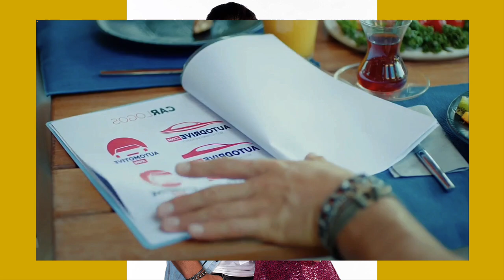PAJARO SOÑADOR (ERKENCI KUS) - CAPITULO 26 EN ESPAÑOL COMPLETO!!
POLEN DESCUBRE QUE YAN ESTA PERDIDAMENTE ENAMORADO DE SANEM!!
SANEM RECHAZA A LEVENT!!